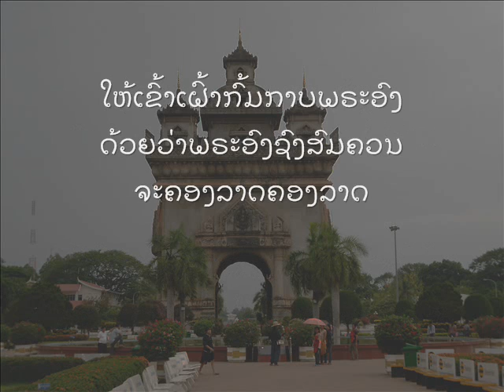ຄອງລາດ Kong Lard